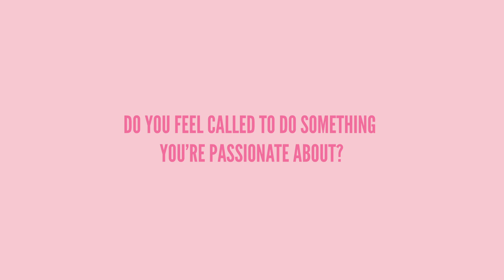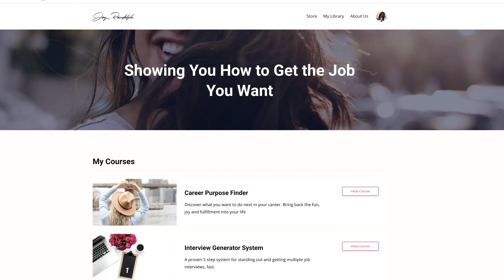Should you change careers?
Are you wondering whether you are in the wrong job? Do you wonder whether you should change careers

If you've been asking yourself "Should I change careers?" this video is for you.

I share the signs you are in the wrong profession and how to know whether it's time to change careers

🧘🏾‍♀️ Want my FREE Guided Meditation for Positivity, Relaxation and Peace,